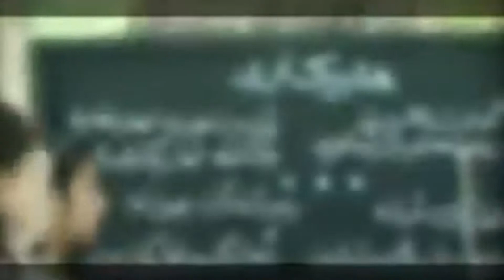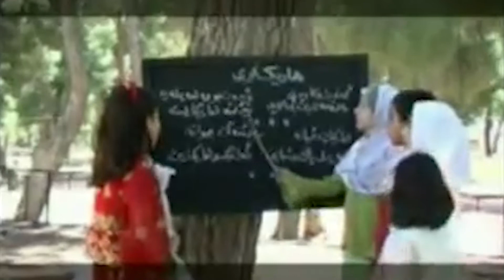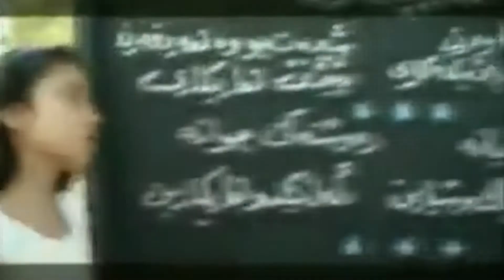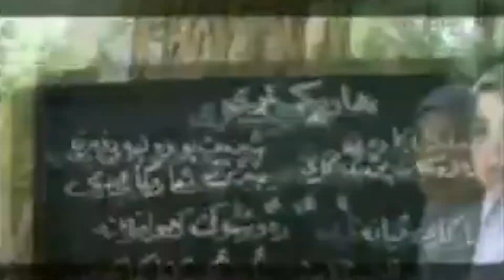تيپا پەژان | هارى کارى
ــــــــــــــــــــ
Instegram